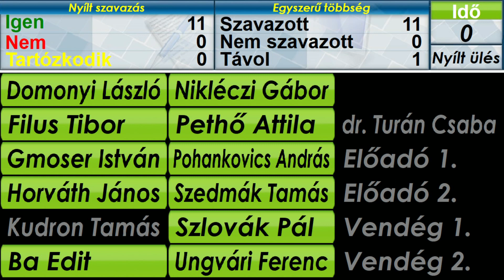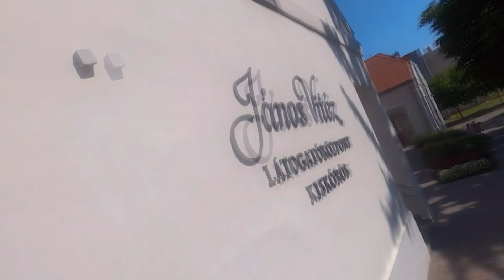NAPRAKÉSZ: Beszámoló a Kőröskom Nonprofit Kft. 2022. évi tevékenységéről